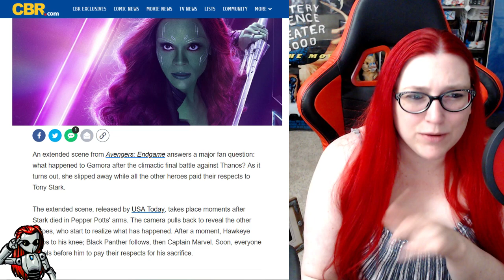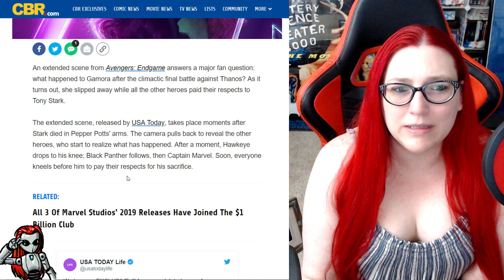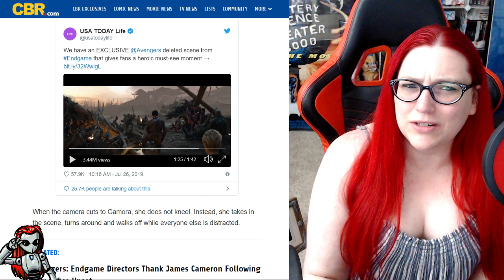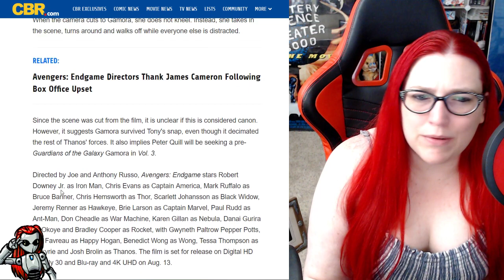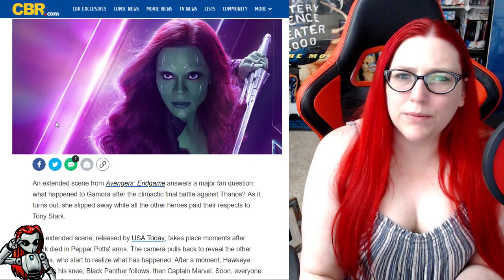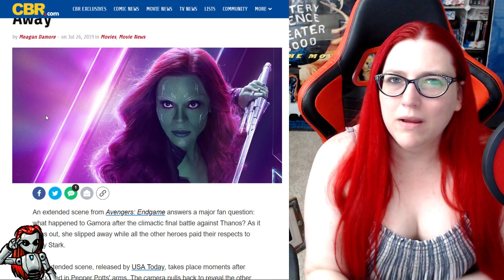Avengers: Endgame Extended Scene - Why Would They Cut This?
Mecha reacts to a deleted scene from Avengers: Endgame that explains what happened to Gamora and shows the other heroes bending the knee paying tribute to Tony Stark.